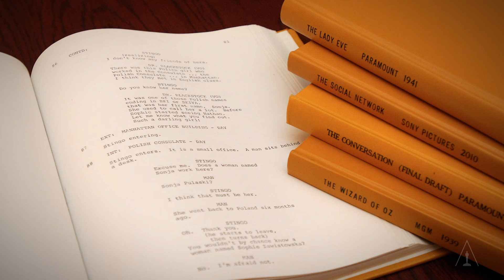Questions: If You Could Have Any Other Job...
Filmmakers including Salma Hayek and Sir Ian McKellen share their dream filmmaking jobs.